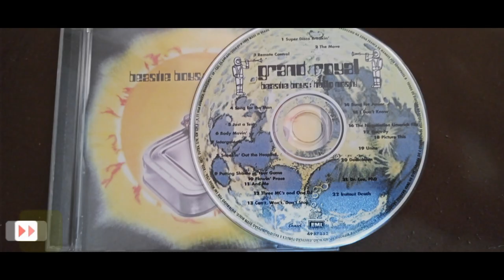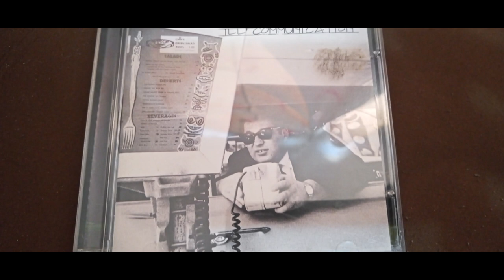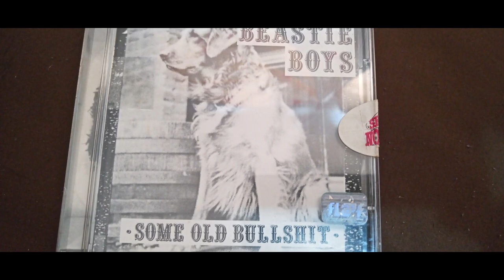Histórias e curiosidades sobre os The Beastie Boys #06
Beastie Boys foi um grupo de rap rock americano formado em Nova Iorque em 1981. Os seus integrantes são Michael Diamond (Mike D), Adam Yauch (MCA) e Adam Horovitz (Ad-Rock). Todos os três membros são de ascendência judaica.

Os Beastie Boys foram a primeira banda de rap formada por brancos a ser bem sucedida e um dos poucos projetos dos primeiros tempos do hip-hop, que ainda, faz grande sucesso. O seu rap, influênciado pelo rock e punk, teve um impacto significativo em outros artistas, dentro e fora da cena do hip-hop.

Em 4 de maio de 2012 o membro fundador Adam Yauch morreu de câncer da glândula parótida. O fim da banda foi confirmado por Mike D em 2014, em uma entrevista para a The New York Daily News.

Gostaria agradece meu grande amigo Eduardo Moreira @LanKaster  por ter me presenteado com esse cds dos Beastie Boys meu muito obrigado.